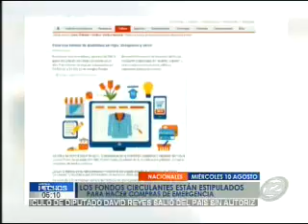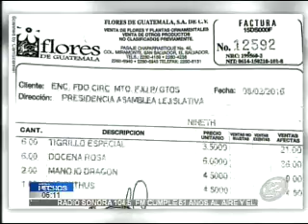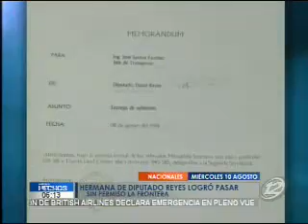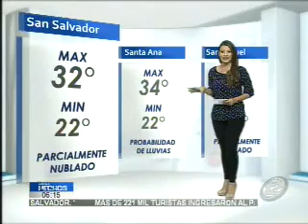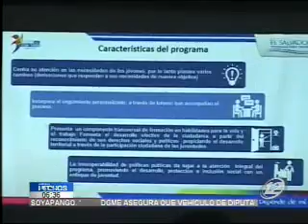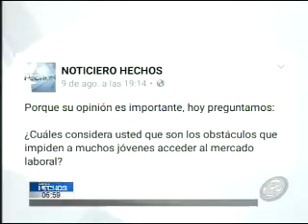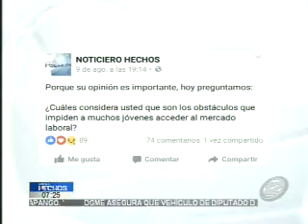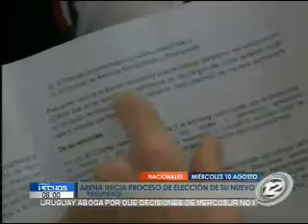Hechos AM: Programa del 10 de Agosto 2016